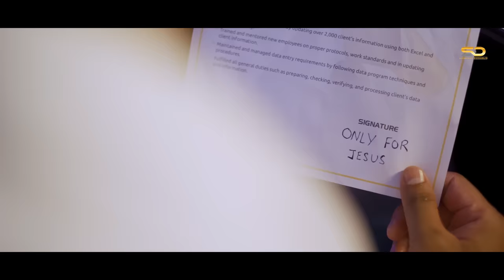TERI HAMAD | GILL DEEP | SANDEEP DOSANJH || ASHISH TALIB | NEW MASIH SONG 2022 | FULL SONG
Sandeep Dosanjh Productions Proudly Presenting by the Double Grace of God Latest Hindi Christian Gospel Song " Teri Hamad " ( FULL SONG )

♪ Song :   Teri Hamad
♪ Worshiper : Gill Deep
♪ Lyrics/Comp :  Sukh Bhagowal
♪ A Film by : Director Ashish Talib
♪ Editor : Willson Talib
♪ Make Up : Hardeep Dosanjh
♪ Special Thanks : Arjan Dass
♪ Producer : Sandeep Dosanjh
♪ Label : Sandeep Dosanjh

Like | Share | Spread | Love 💖 Plz Only Share Our Official Video Link 🔗 With Your Loved Ones